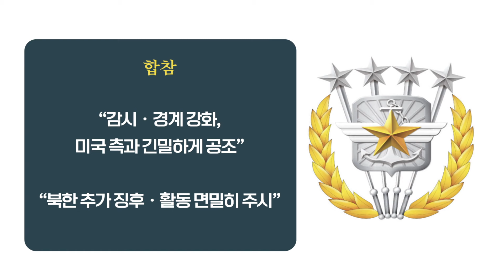전방위적 도발 강화…北 순항미사일 발사 [국방홍보원]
북한이 2일 서해상으로 순항미사일을 발사했습니다.
이에 앞서 김정은이 군함 건조 실태를 직접 살핀 것으로 전해지면서 북한의 전방위적인 도발 가능성이 점쳐지고 있습니다.
송민화기자 입니다.

합동참모본부는 2일, 북한이 서해상으로 순항미사일을 여러 발 발사했다고 밝혔습니다.

지난달 30일 순항미사일을 발사한 이후 사흘만입니다.

합참은 "2일 오전 11시쯤 북측 서해상으로 발사한 순항미사일 여러 발을 포착했으며, 한미 정보당국이 정밀분석 중“이라고 설명했습니다.

그러면서 "우리 군은 감시와 경계를 강화한 가운데 미국 측과 긴밀하게 공조하고 있으며, 북한의 추가 징후와 활동을 면밀히 주시하고 있다"고 덧붙였습니다.

북한은 올해 들어 미사일 도발 수위를 끌어올리고 있습니다.

지난달 24일에는 신형 전략순항미사일인 불화살-3-31 여러 발을 발사했고, 28일에는 불화살-3-31 2발을 발사했습니다.

이어 사흘 전인 지난달 30일에는 서해상으로 '화살-2형'을 쏘아올렸습니다.

북한이 해상전력을 통한 압박 수위를 높이려는 정황도 포착됐습니다.

북한 조선중앙통신은 2일, 김정은이 남포조선소를 방문해 군함 건조 실태를 살펴봤다고 보도했습니다.

이에 따르면 김정은은 남포조선소에서 "북한 해상 주권을 보위하고 전쟁 준비를 다그치는 데서 해군 무력 강화가 제일 중차대한 문제"라고 주장했습니다.

그러면서 북한 군수선박건조기지인 남포조선소에서 전투함선을 세계적 수준으로 건조할 것이라는 기대를 표명하기도 했습니다.

: 이와 관련해 남포조선소에서도 핵잠수함을 건조하기 위한 물밑작업에 나선 것 아니냐는 추측도 나오는 가운데 북한의 도발 위협은 점점 더 속도를 높이고 있습니다.

국방뉴스 송민화 입니다.